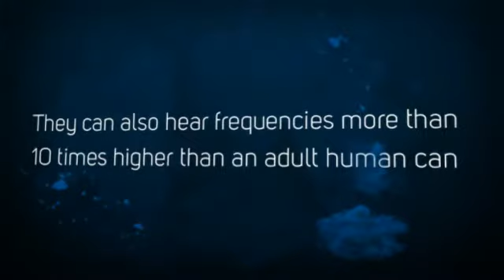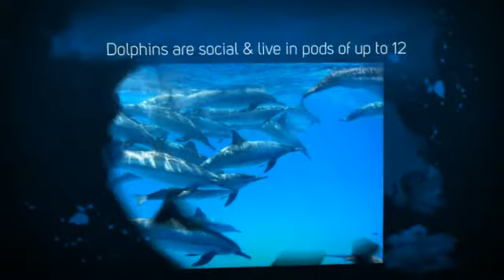Voyager Deep Sea Fishing & Dolphin Cruises - Dolphin Fun Facts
Before you get up close and personal with dolphins on our Dolphin Adventure Cruises, let's learn some interesting facts about these cool creatures.

Voyager Deep Sea Fishing & Dolphin Cruises
1525 13th Avenue N
North Myrtle Beach, SC 29582

Whether you are searching for a short or full day fishing excursion, dolphin adventure cruise, or even an overnight fishing trip, Voyager Deep Sea Fishing & Dolphin Cruises will give you an experience you'll never forget.